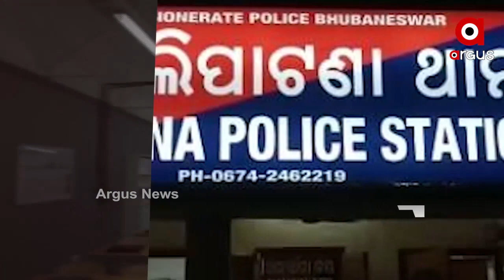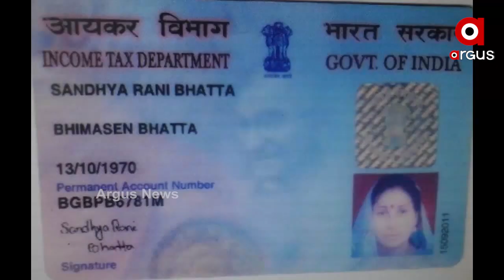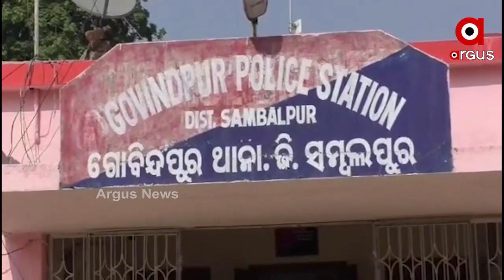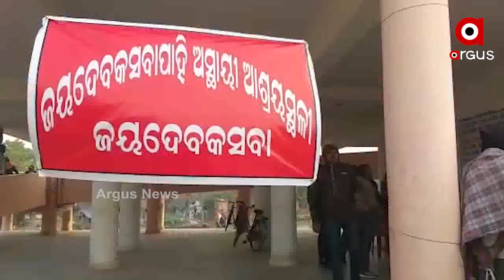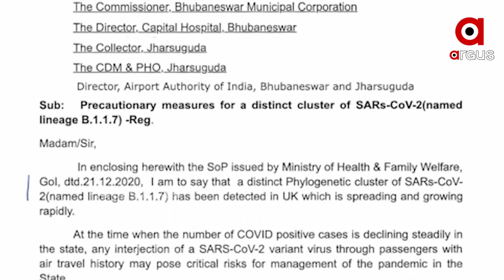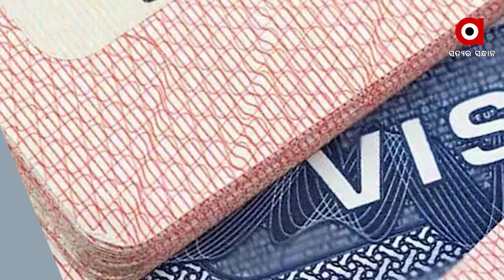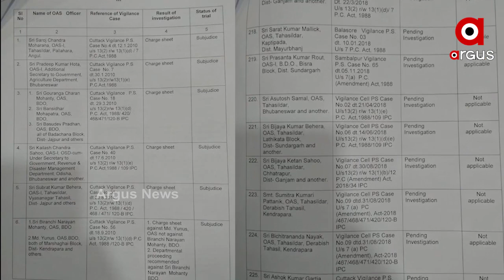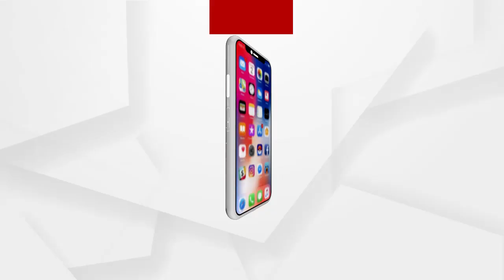Argus Update News 10Am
ଭିଜିଲାନ୍ସ ପଞ୍ଝାରେ ବାସେଳୀସାହି ଅଙ୍ଗନୱାଡି ଦିଦି ସନ୍ଧ୍ୟାରାଣୀ ଭଟ୍ଟ...
ପିଲା ଚୋରିବେଳେ ମହିଳାଙ୍କୁ ନିର୍ଧୁମ ମାଡ଼...
ରାଜଧାନୀ ଉପକଣ୍ଠରେ ଚାଞ୍ଚଲ୍ୟକର ମର୍ଡର...
ଜଳେଶ୍ୱରରେ ପୁଣି ଏଟିଏମ ଲୁଟ୍...
ଭକ୍ତ ଓ ଭାବବିନୋଦିଆର ମହାମିଳନ...
ପରୀ ହତ୍ୟା ଘଟଣା..
କନ୍ଧମାଳରେ ହାଡ ଭଙ୍ଗା ଶୀତ...